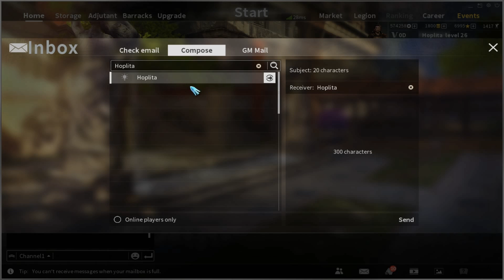Legio Pannonia - Tiger Knight: Empire War Toborzó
Levelet: Hoplita -karakterre, benne név legyen mindenképp.

Ha tetszett, kérlek dobj egy Like-ot, illetve jelezd felém kommentben :D

Támogatási lehetőség!
- Illetve, ha hozzá adod a csatornámat, az AdBlock kivételek közé, azt nagyon megköszönöm! :)

Rome Total War, Total War, Online battle, csata, Multiplayer, Ostrom, Siege, 3v3, Magyarul, HUN, Napoleon, Medieval II Crusades, Thera, Third Age, Tiger Knight: Empire War